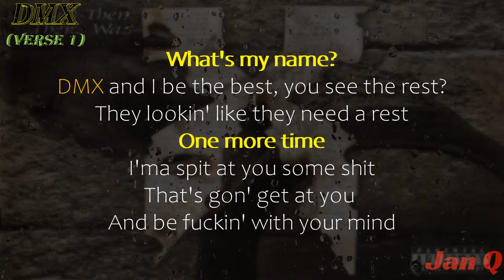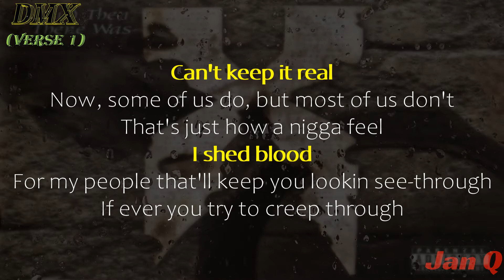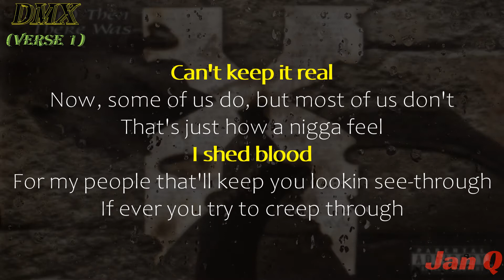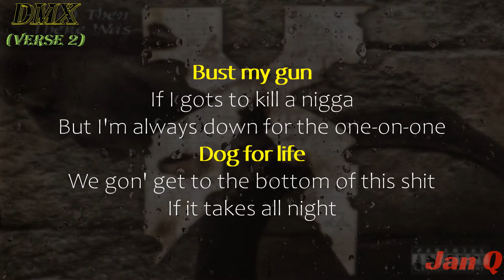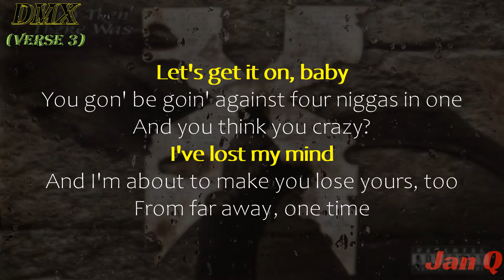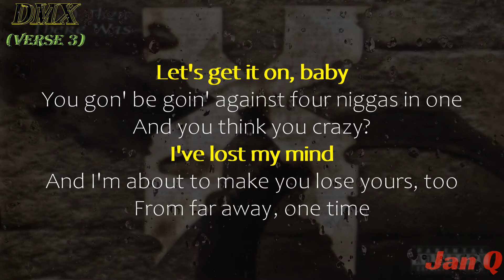DMX - What's My Name (Lyrics)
DMX - What's My Name (Lyrics/Lyric Video)

**DMX**

From the album "... And Then There Was X"

Producer: Irv Gotti
Composer  Lyricist: Earl Simmons
Composer  Lyricist: Edward Hinson
Composer  Lyricist: I. Lorenzo

What's My Name · DMX